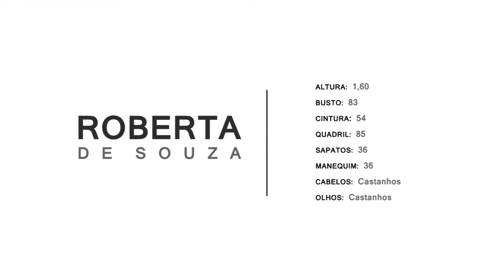VIDEO BOOK MODELO ROBERTA MANAUS 2013